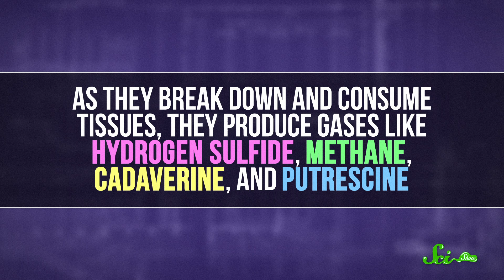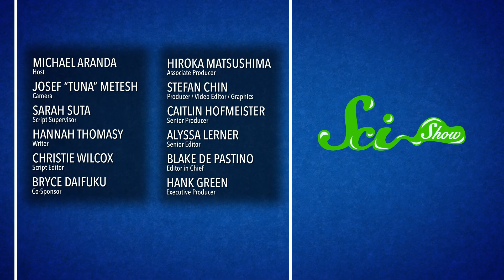Do Zombies Float or Sink?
If you’re trying to figure out where to plan on sheltering during the zombie apocalypse, it’s essential to know whether zombies sink or float!